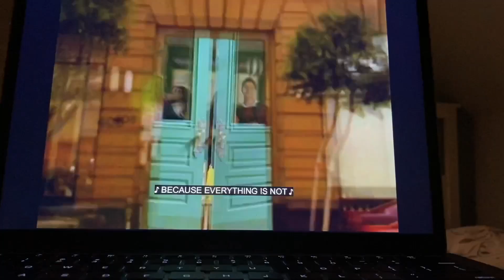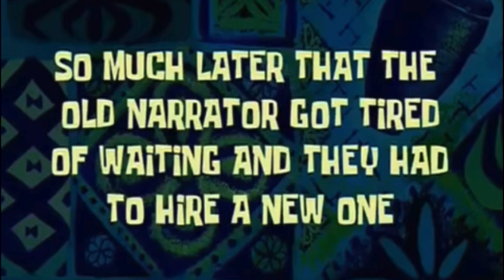moja wieczorna rutyna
hey guysssss!
jeśli mnie jeszcze nie znasz- jestem emilka (miło mi!!!), a to mój wieczór (czyli co robię, żeby moja codzienność była jednocześnie przyjemna i efektywna). Ogólnie produktywność jest teraz w modzie, ale co ci z niej, jeśli nie lubisz niczego, co robisz??? skłaniam do refleksji i zachęcam do dbania o siebie.